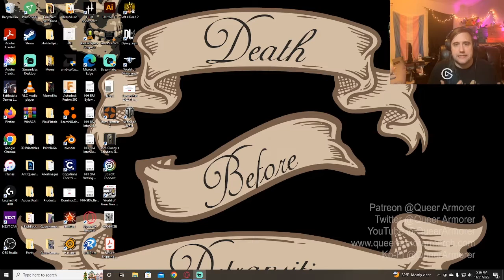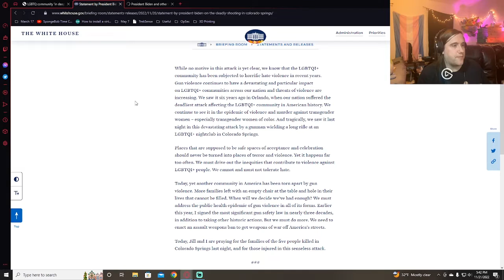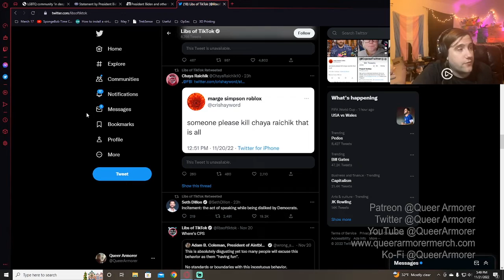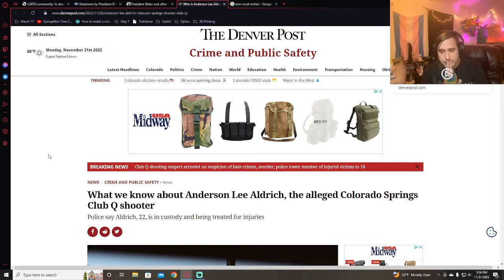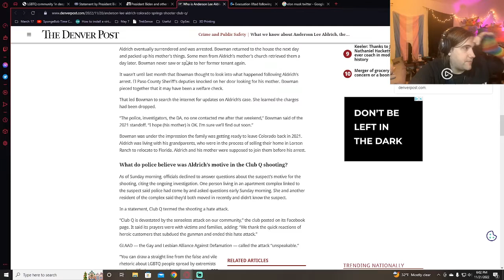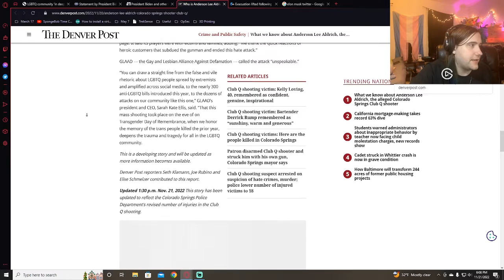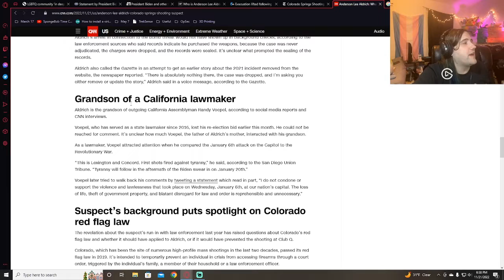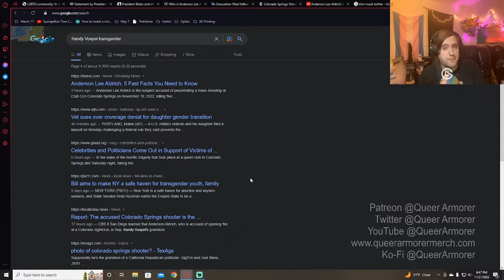Queer ComDef News: Heavy Mourning Edition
Queer ComDef News, streamed on November 21, 2022.